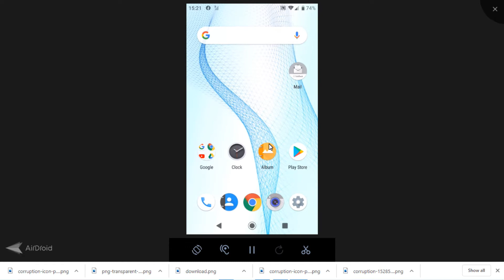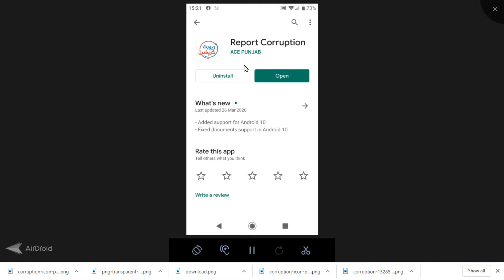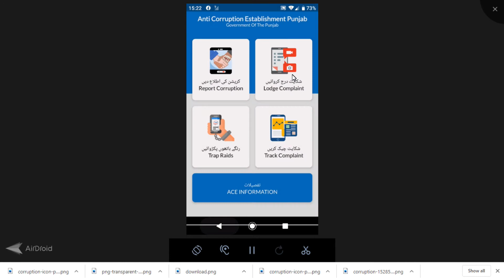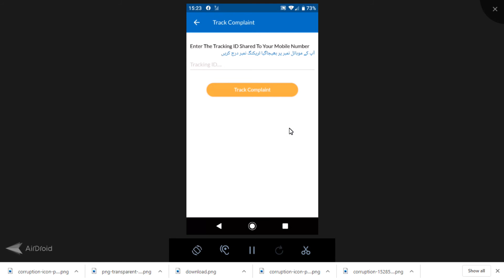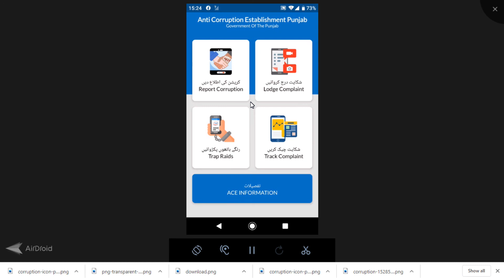How to Report Corruption in Pakistan? Anti Corruption Establishment Mobile App | Smart Tech Expert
corruption in Pakistan in army
corruption in pak army
corruption in Pakistan mobile application
corruption in Pakistan mobile app
corruption in Pakistan in urdu
corruption in Pakistan police
how to report corruption in Pakistan
how to report corruption in punjab
report corruption app
punjab corruption
anti corruption estabslishment punjab
punjab police corruption
anti corruption punjab
anti corruption punjab raid